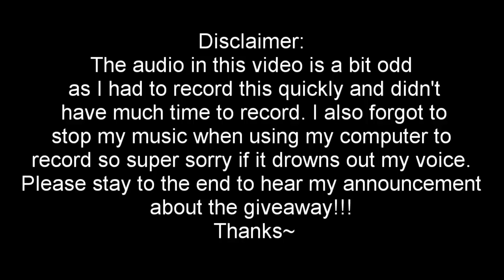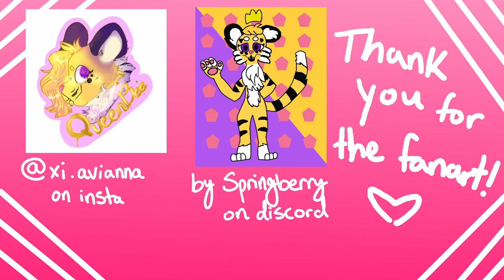Fursuit Giveaway Update! (Closed)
Just a quick update on the giveaway along with an explanation for me just disappearing! ^^;

In short, the giveaway can now go one of two ways and either way I'll still be choosing winners for the prizes.

1. If I make my original milestones (500 = +tail , 1000 = +head (full fursuit partial) and a second winner for art

or

2. 400 = 2 winners
 One gets puffy paws and the other gets a free headshot of their character.

Please keep in mind however that I will still add a tail to the puffy paws if I make it to 500 so keep sharing this and spreading the love.

Thanks, guys and have a wonderful summer!

or sent to me on Instagram. (Linked below)
I try to feature all the amazing art I receive so don't hesitate to create amazing artwork no matter your skill level!💖